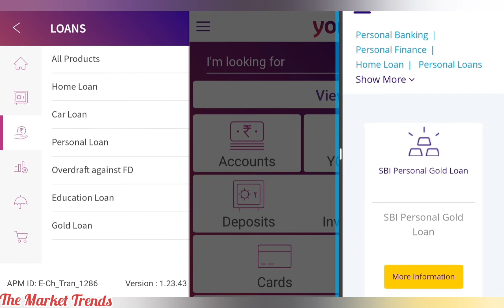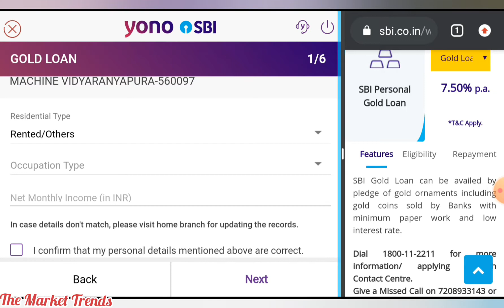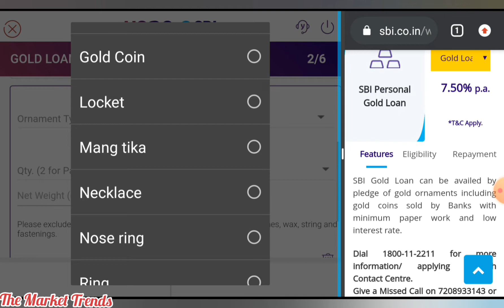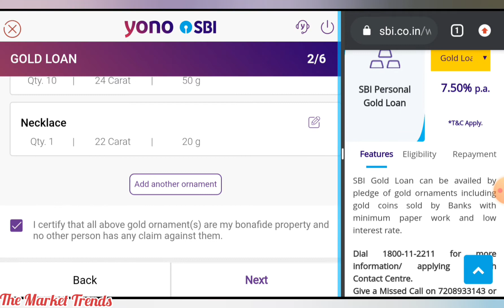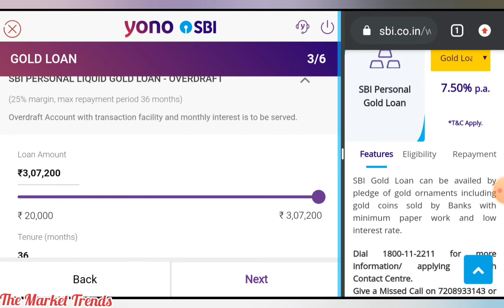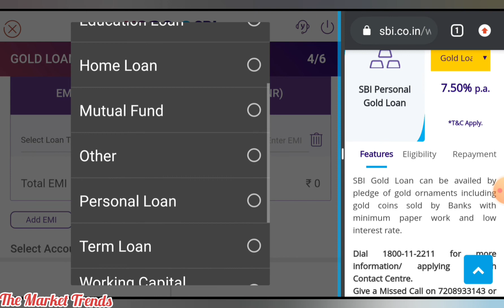How to Apply SBI Gold loan through YONO App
SBI Gold Loan Banking IBA RBI can be availed by pledge of gold ornaments including gold coins sold by Banks with minimum paper work and low interest rate.

Features :

Maximum Loan Amount : Rs 50.00 lacs
Minimum Loan Amount : Rs 20,000 /-

Margin

GoldLoan: 25%
Liquid Gold Loan: 25%
Bullet Repayment Gold Loan: 35%

Security : Pledge of gold ornaments duly verified for quality & quantity.

Interest Rate

For any Loan amount : 0.50% above the MCLR-1yr
For COVID WARRIORS: 0.30% above the MCLR-1yr on EMI and LIQUID, 1-year MCLR on Bullet Repayment Gold Loan

Others : Gold appraiser charges will be paid by the Applicant.

Eligibility

Age : 18 years and above

Profession : Any individual (singly or jointly) with Steady source of income including: Bank’s Employees, Pensioners. (No Proof of income required)

Repayment

Repayment Mode

Gold Loan EMI based :

The repayment of Principal and Interest will be commenced from the month following the month of disbursement.

Liquid Gold Loan:

Overdraft Account with transaction facility and monthly interest is to be served.

Bullet Repayment Gold Loan:

 On or before the term of the loan/ on closure of account.

Repayment Period

Maximum :
Gold Loan : 36 months
Liquid Gold Loan : 36 months
Bullet Repayment Gold Loan : 12 months

Note: Drawing power may fluctuate according to current market price of gold, within sanctioned limit.

Documents Required

To Apply Loan

1. Application for Gold Loan with two copies of photographs.

2. Proof of Identity with proof of Address

3. Witness Letter in case of illiterate borrowers.

Time of Disbursement

DP note and DP Note Take Delivery Letter.

Gold Ornaments Take Delivery Letter.
Arrangement Letter.

RATE OF INTEREST (up to 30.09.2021)

Scheme 1 year MCLR Spread over 1 year MCLR Effective Interest Rate
Gold Loan(all variants) 7.00% 0.50% 7.50%
For COVID WARRIOR On EMI and LIQUID 7.00% 0.30% 7.30%
On Bullet Repayment 7.00% Nil 7.00%